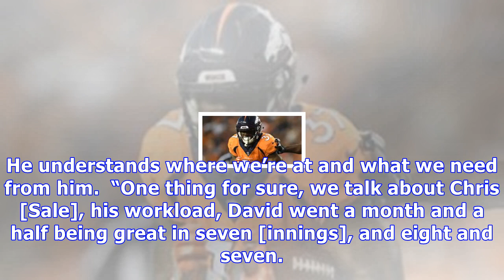Caution the wisest approach after price is hit with liner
BOSTON — Win No. 92 on Wednesday put the Red Sox one away from matching their regular-season total both in 2017 and 2018, an incredible mark to reach with 28 games still to go. A 14-14 record will give the Sox and rookie manager Alex Cora the franchise record for wins, 106. The Sox swept the Marlins in two games at Fenway Park, an appropriate rebound from being swept by the Rays in a three-game set over the weekend. The 11-run seventh inning was a season-high for one frame and the most the Sox h...